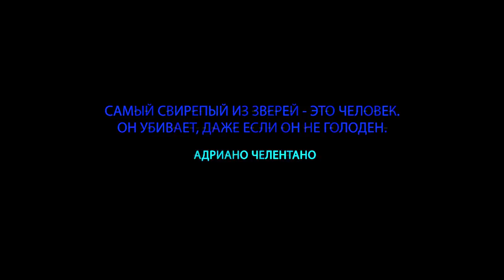Самые необычные находки в желудках акул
Находки внутри акул бывают по-настоящему жуткими, но иногда дух захватывает от самого их вида.
❗ 👉 Данная подборка содержит, как подтвержденные случаи, так и легенды, которые могли быть приукрашены участниками событий. Поэтому не стоит воспринимать данные случаи, как 100% доказанные!

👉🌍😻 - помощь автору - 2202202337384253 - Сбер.